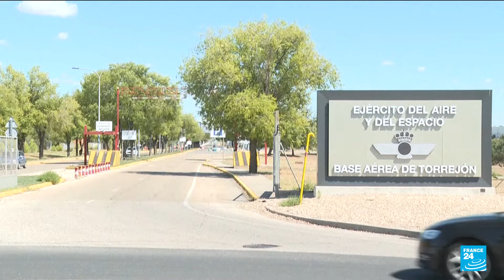Edmundo Gonzalez Urrutia, le candidat de l'opposition au Venezuela, s'exile en Espagne • FRANCE 24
Edmundo Gonzalez Urrutia, le candidat de l'opposition vénézuélienne à la présidentielle du 28 juillet, est arrivé dimanche en Espagne, qui lui a accordé l'asile. Il est visé depuis lundi par un mandat d'arrêt pour ne pas s'être présenté aux trois convocations du parquet concernant une enquête sur le site internet de l'opposition qui le donne vainqueur face à Nicolas Maduro.